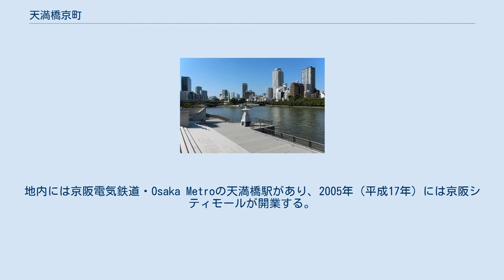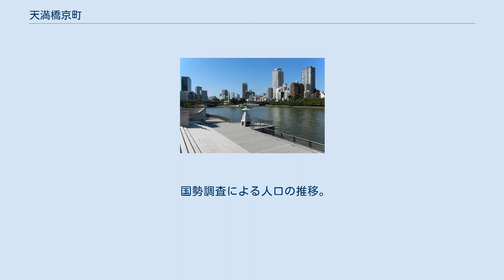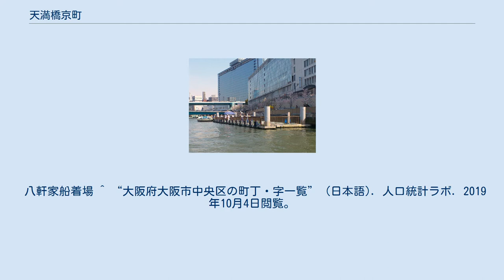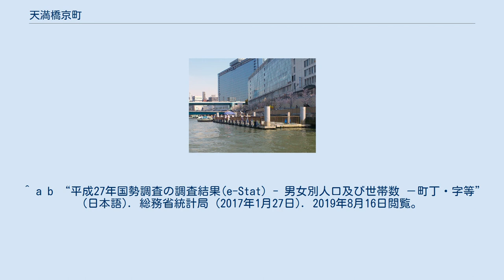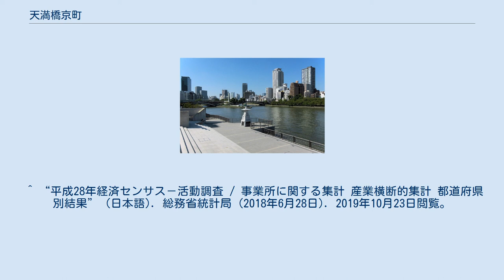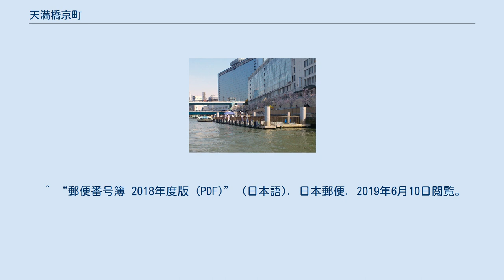天満橋京町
日本 」 近畿地方 」 大阪府 」 大阪市 」 中央区 」 天満橋京町 天満橋京町（てんまばしきょうまち）は、大阪府大阪市中央区の町名。
 大阪市中央区の北部に位置。
北は旧淀川（大川）を挟んで北区天満橋、西は北浜東、東は大手前、南は石町とそれぞれ接する。
 大川に架かる天満橋南詰の地域で、1989年（平成元年）に中央区が誕生するまでは旧東区京橋二丁目であった。
地内には京阪電気鉄道・Osaka Metroの天満橋駅があり、2005年（平成17年）には京阪シティモールが開業する。
 八軒家浜船着場（河口側より）と天満橋駅ビル（京阪シティモール） 江戸時代より京橋という町名で、京街道沿いの町であったことに由来する。
1989年（平成元年）に中央区が成立した際に、京橋一丁目が大手前一丁目に編入され、同二丁目が天満橋京町、同三丁目が北浜東と改称された。
 2019年（平成31年）3月31日現在の世帯数と人口は以下の通りである。
 2016年（平成28年）現在の経済センサス調査による事業所数と従業員数は以下の通りである。
 八軒家船着場 ^ “大阪府大阪市中央区の町丁・字一覧” (日本語). 人口統計ラボ. 2019年10月4日閲覧。
 ^ a b “天満橋京町の郵便番号”. 日本郵便. 2019年8月15日閲覧。